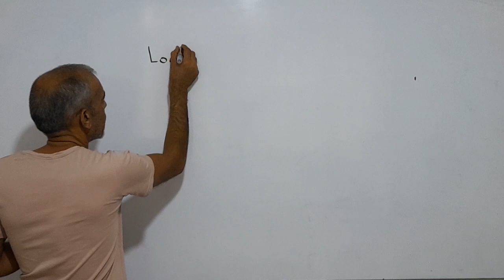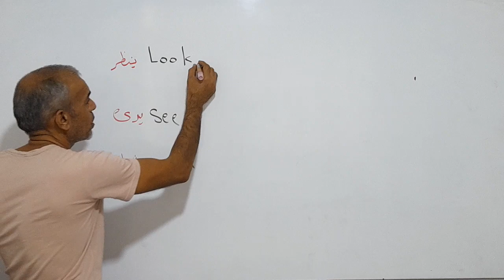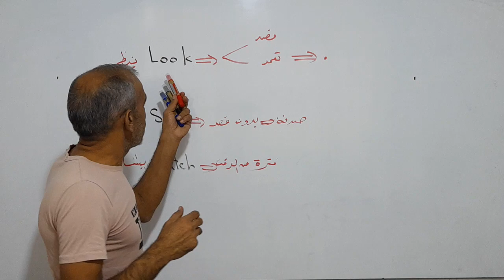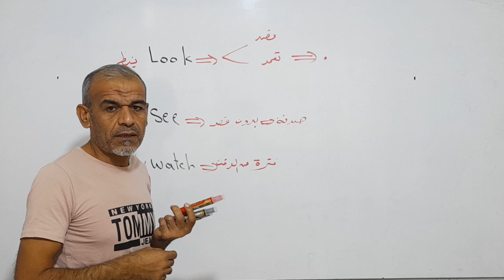الفرق بين : Look _ See _ Watch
الفرق بين أفعال النظر في اللغة الإنكليزية
الافعال هي  :  Look  - See  - Watch
يوجد اختلاف كبير من ناحية المعني
لذلك نستخدمها في صياغات وجمل مختلفة عن بعض